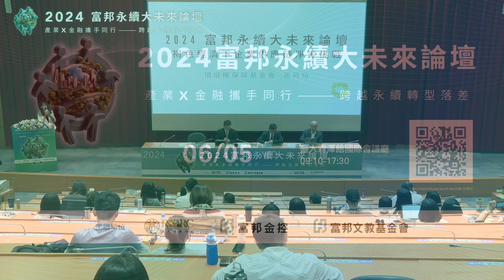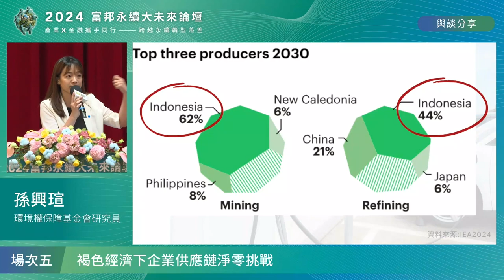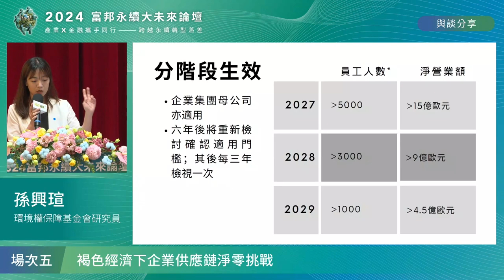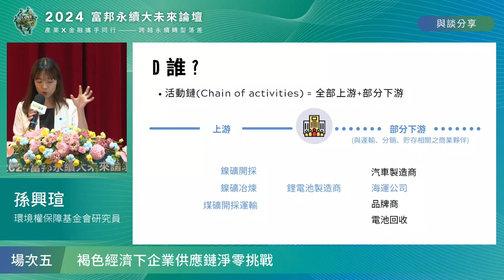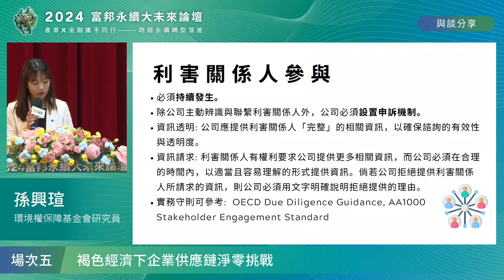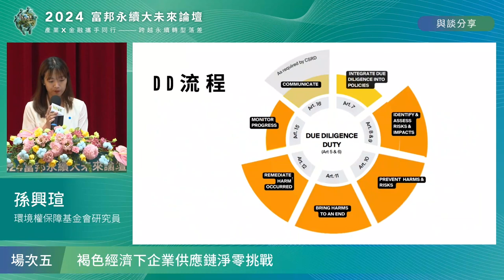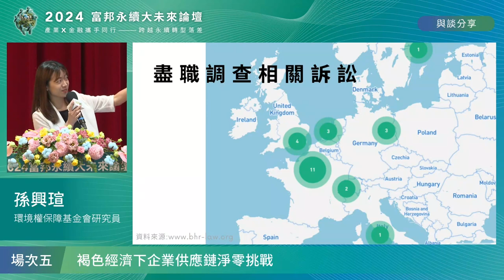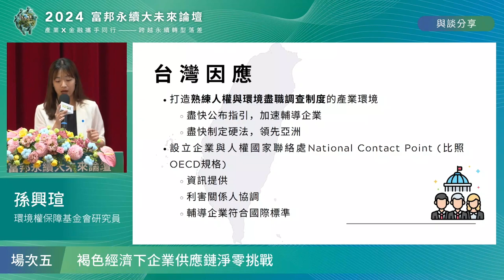2024富邦永續大未來論壇_場次五 孫興瑄